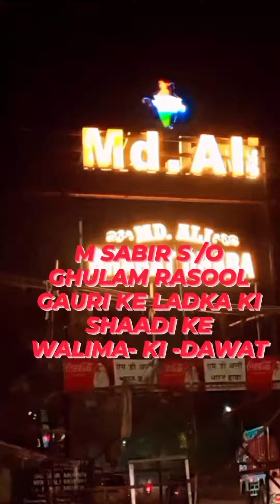M SABIR S/O GHULAM RASOOL GAURI KE LADKA K WALIMA DAWAT